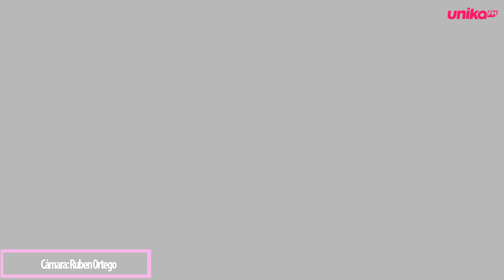RAN-D en '150'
Nuestra reportera Kelly Borburema no ha querido perderse el increíble evento de 150 que tuvo lugar el pasado sábado 1 de Junio en FABRIK!

Hemos estado charlando con Ran-D y ha quedado un resultado fantástico, os dejamos la entrevista para que la echéis un ojo! ⬇️

¡Una vida, pero a 150!